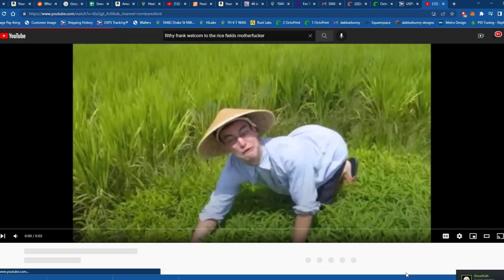Why can't we kill the Giga Chads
An Escape from Tarkov Adventure